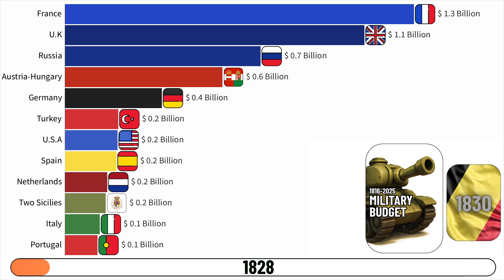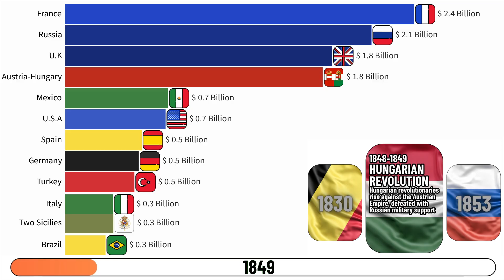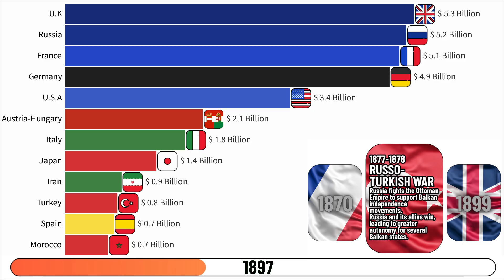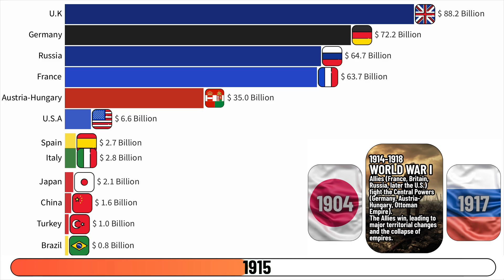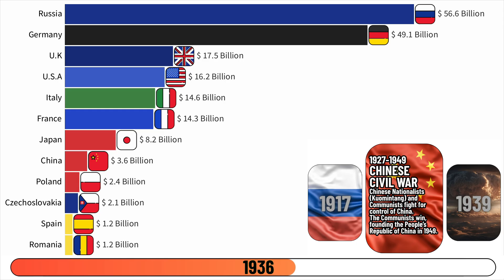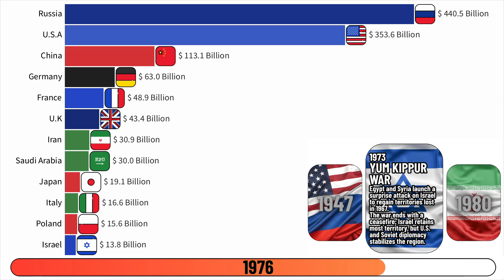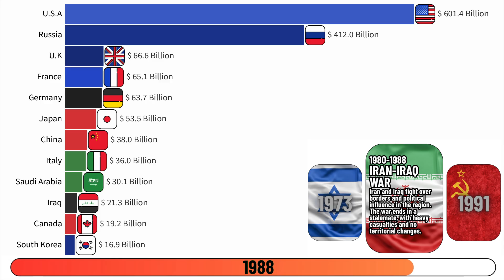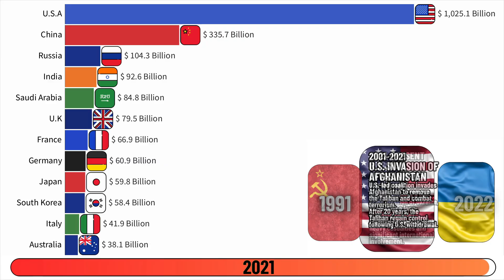[2025] Top Countries by Military Spending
Data ranking of military budgets / spending per country from 1816 to 2025 — covering major conflicts, wars, and historical events such as the American Civil War, Russian Civil War, Chinese Civil War, World War I, World War II, the Cold War, the dissolution of the Soviet Union, the Russian invasion of Ukraine, and much more!

Chapters:

00:00 military budget by country 1800s
03:30 military budget by country 1900s
07:40 military budget by country 2000s